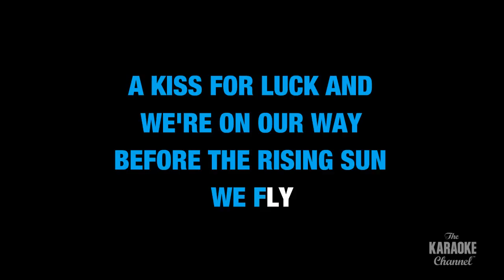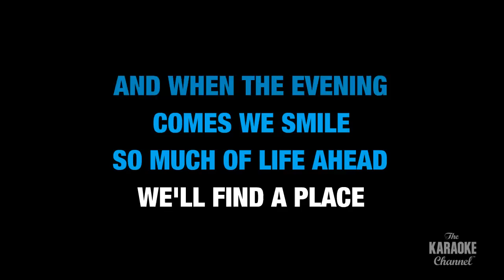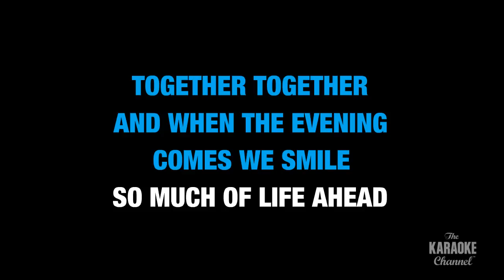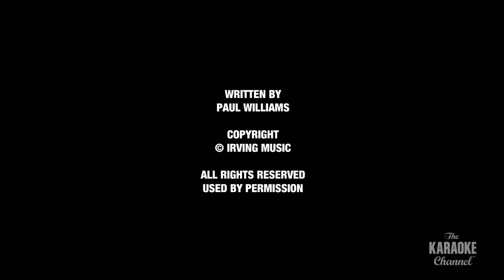We've Only Just Begun in the Style of "Carpenters" karaoke video with lyrics (no lead vocal)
Download "We've Only Just Begun" in the style of Carpenters in MP4 or MP3+G